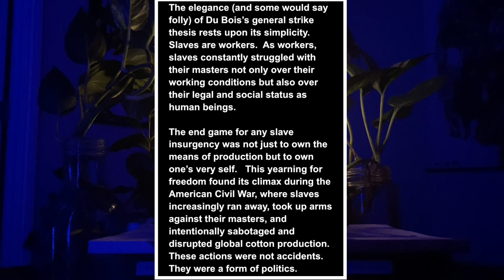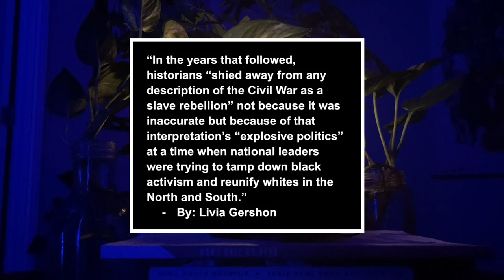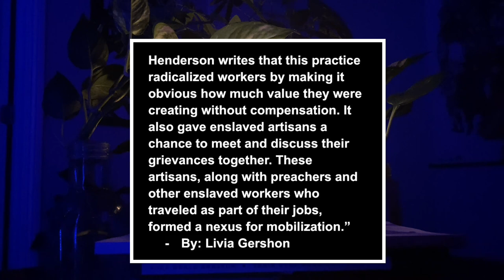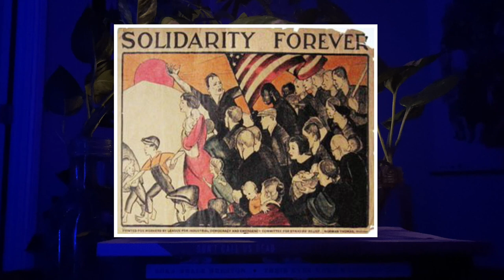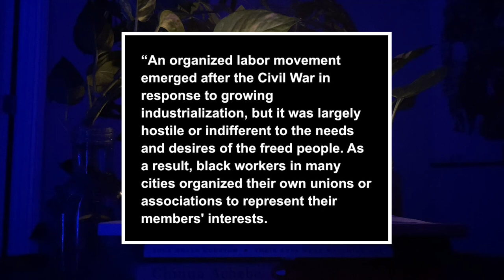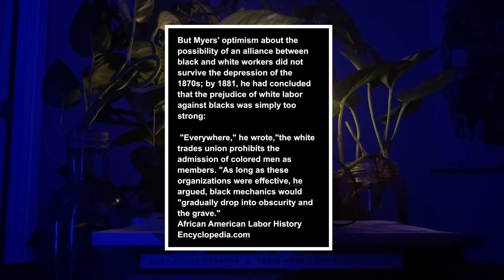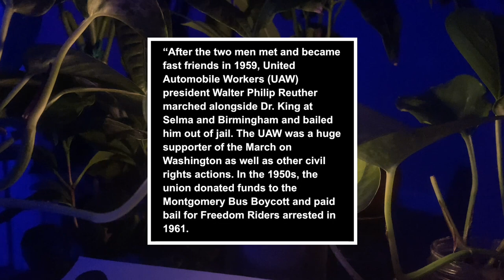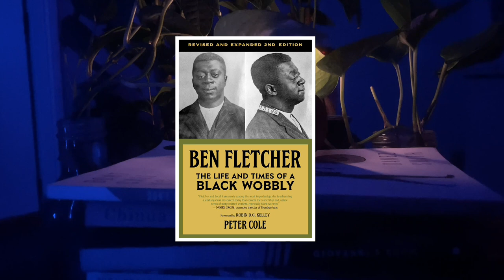A Breif History of Black Labor Struggle || Anansi's Library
Special thanks to all of our patrons!

Prod. Riddiman
Caliber beats